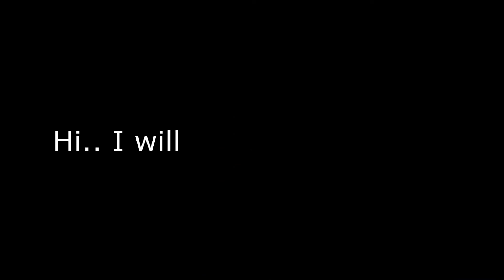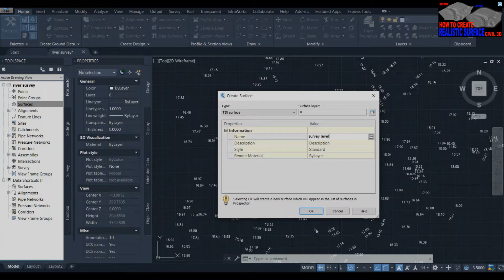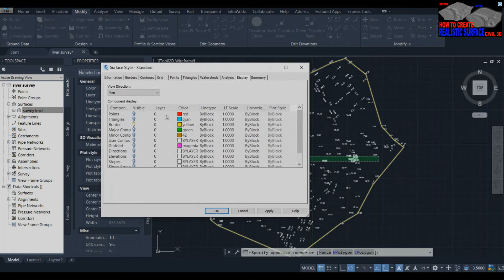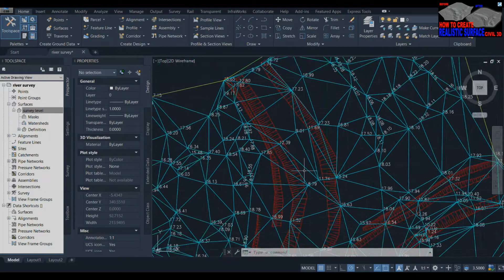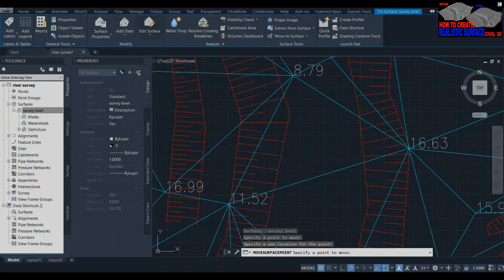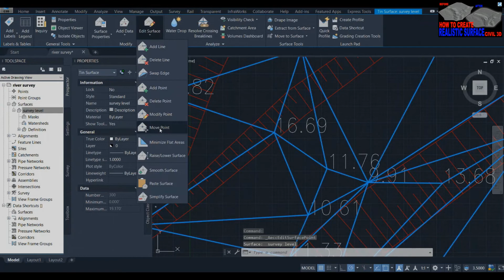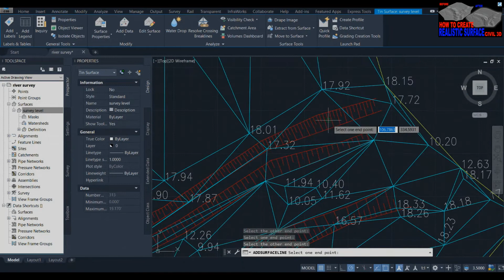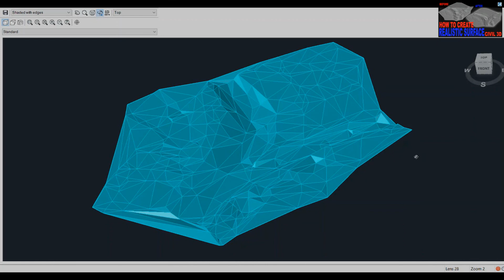How to Create Realistic Surface in Autodesk Civil 3d with subtitle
Video ini mengajar anda bagaimana membina Surface yang lebih realistik mengunakan Autodesk Civil 3D
This video will teach you how make modification on generated surface on Autodesk Civil 3D

There is a lot of Amazing video's and knowledgeable to watch!!